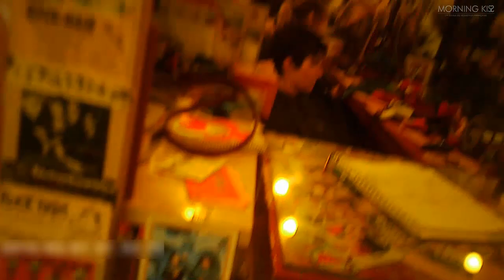Aborder une femme qui travaille [CAMERA CACHEE]